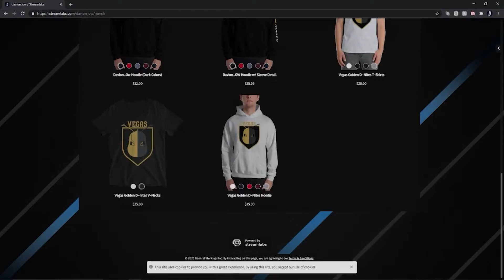PLAYOFF TIME! | BBR Quarterfinals Teambuilder | (3) Vegas Golden D-Nites vs. (6) Miami Mence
Music in video by GlitchXCity

BBR + all coaches info